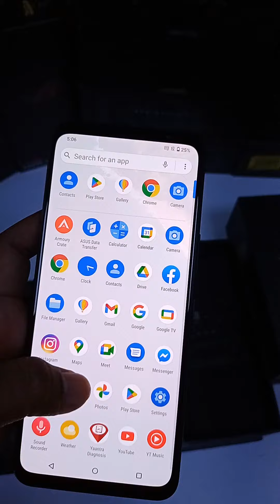ASUS ROG 5S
Asus Rog 5S Available at best price at our Noida office
The Mobile Life

Gaming smartphone
Qualcomm Snapdragon 888+
144Hz AMOLED display
AirTrigger buttons
Gaming performance
RGB lighting
Triple camera system
Massive battery capacity
AeroActive Cooler 5
GameCool 5 cooling system
Ultra-responsive touch sampling rate
ROG UI
Storage options
Audio enhancements
5G connectivity
HyperCharge technology
Aura lighting
Customizable gaming profiles
Dual front-facing speakers